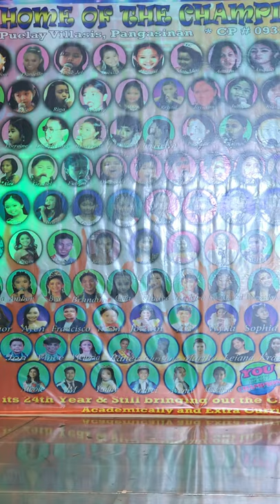Jaimea weenettee patoc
I dont wanna miss a thing